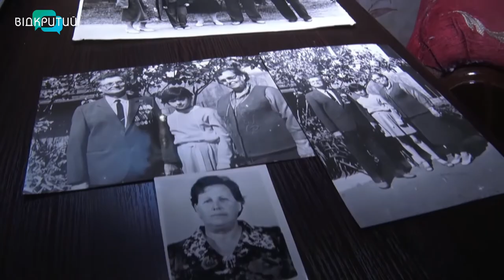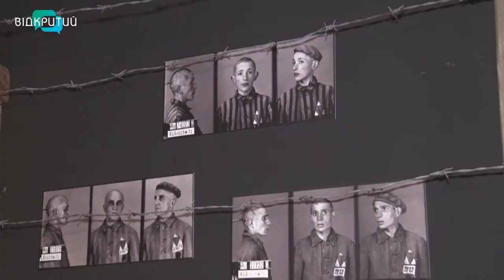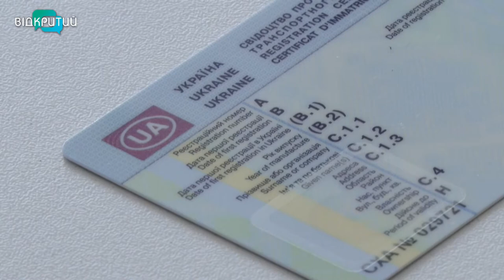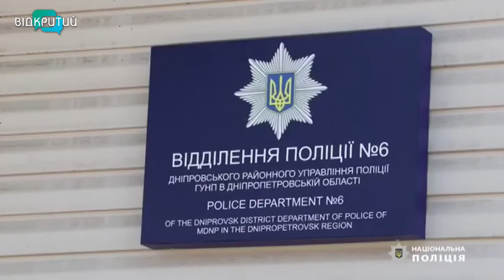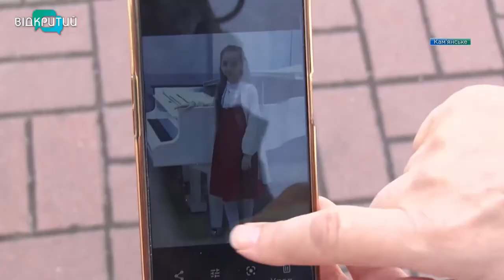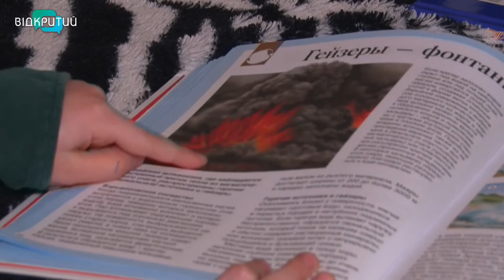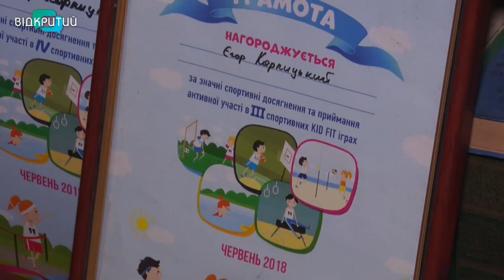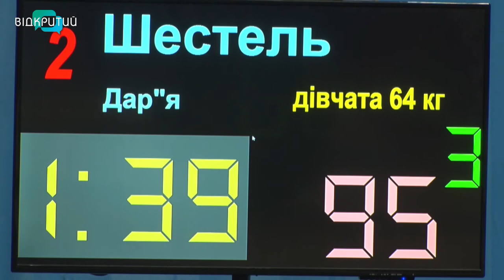Новини OPEN NEWS від 14 травня 2021 року 18:15